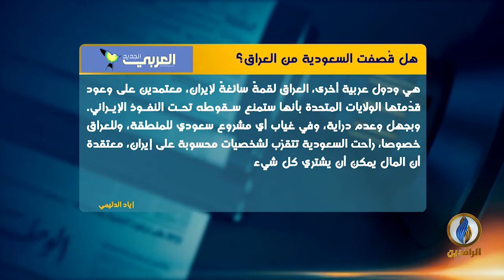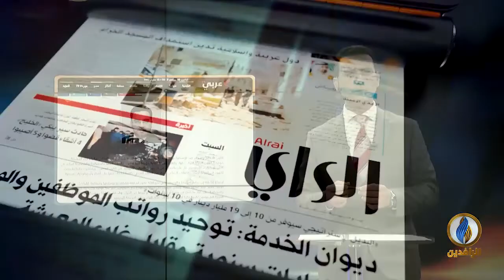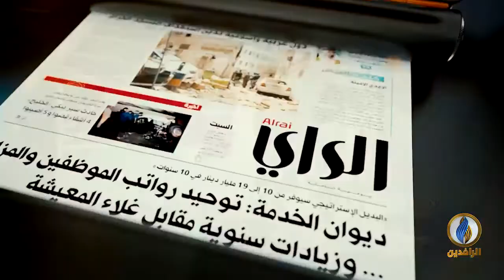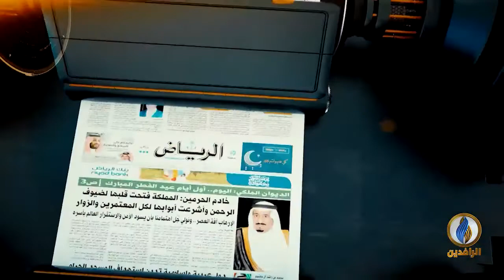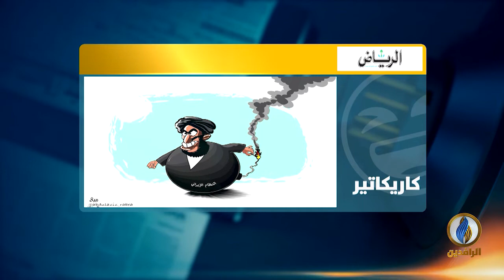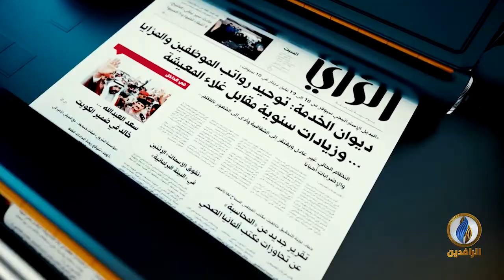صدى_الأقلام | 17 - 09 - 2019